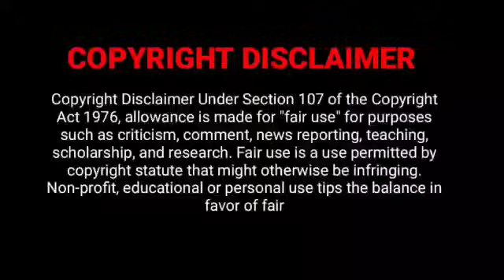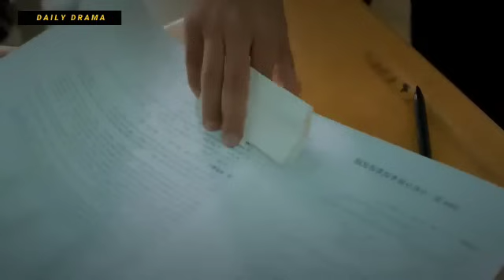Our Youth 😍 | P-1 | School Famous Boy ❤️ Cute Girl | So funny youth new Chinese drama Tamil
OUR YOUTH 😍
School Famous Boy ❤️ Cute Girl Chinese Drama tamil explanation
So funny youth new Chinese drama Tamil explanation